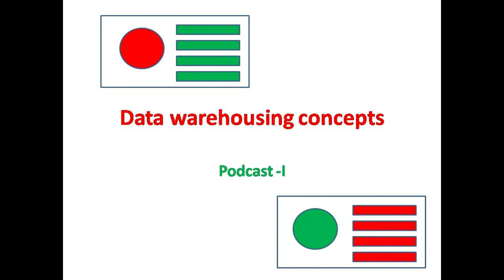Data warehousing concepts Podcast -I || OBIEE tutorial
Here i have podcasted introduction to data warehousing concepts. You will be able to understand data warehouse concepts with examples.